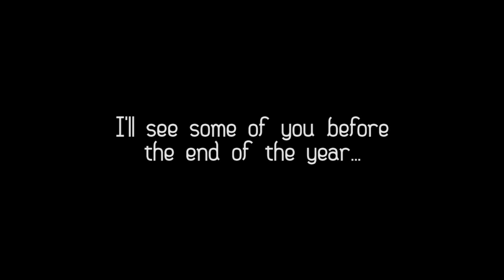T-Day Challenge 2015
The annual T-Day Challenge Video